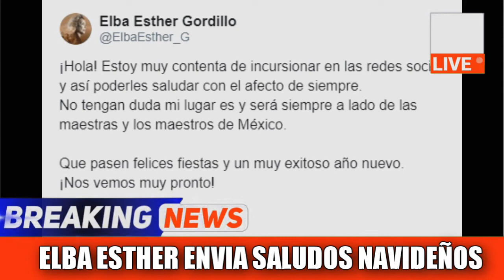Elba Esther Gordillo Envia Mesaje Navideño a Mexicanos 🔴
~ Alfredomatta